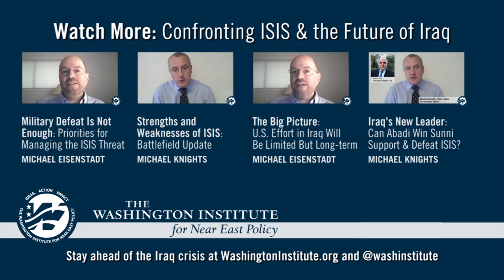ISIS Threat to the Middle East and the West - Jeffrey White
Washington Institute Defense Fellow Jeffrey White addresses the ISIS threat to the Middle East and the West as a terrorist state.